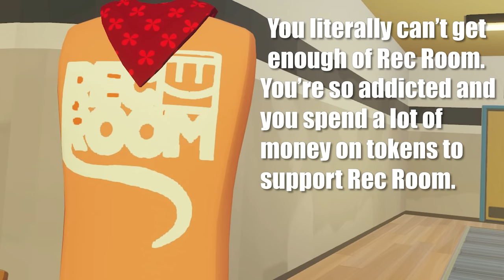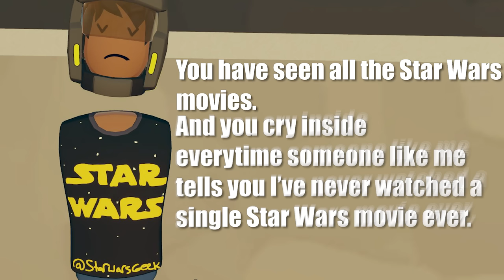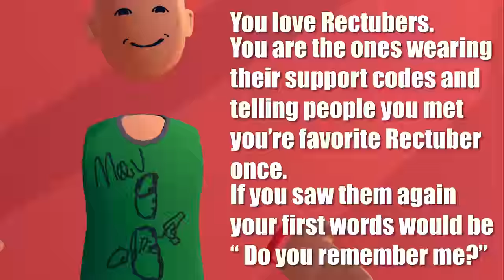What Your Custom Shirt Says About You